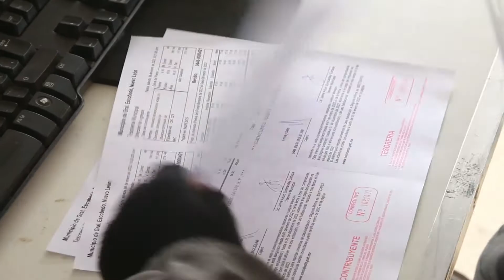INVITA ESCOBEDO A PAGAR IMPUESTO PREDIALDE UNA FORMA SEGURA Y SIN BAJARSE DEL AUTO DRIVE THRU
El Municipio de Escobedo continua con el cobro del Impuesto Predial a través de la modalidad Drive Thru, y en sus 10 sedes distribuidas en diferentes puntos de la Ciudad.
Este sábado, el Alcalde Andrés Mijes visitó el módulo de auto de servicio instalado en el estacionamiento del Divertiparque, ubicado en la Carretera a Colombia, desde donde recomendó a la población utilizar este sistema, que además de ser rápido, está en un espacio abierto, seguro y sin necesidad de bajar de su vehículo.
“Es una forma muy segura, no hay aglomeraciones y desde la comodidad de sus autos pueden hacer sus pagos de una forma sencilla y, sobre todo, el no exponernos”, dijo el Alcalde
Mijes explicó que los contribuyentes también pueden realizar sus pagos en los 10 módulos presenciales con 28 cajas de atención, distribuidos en el centro, oriente y poniente del municipio.
Los centros de cobro trabajan en un horario entre las 8:00 y las 18:00 horas, dependiendo la sede, de lunes a domingo.
En los primeros meses del año los ciudadanos pueden aprovechar los descuentos en el pago de su Impuesto Predial, los cuales son del 15 por ciento en enero, 10 por ciento en febrero y 5 por ciento en marzo.
Además del 100 por ciento de descuento en recargos y 50 por ciento en rezagos.
El Alcalde dijo que los primeros 50 mil contribuyentes que paguen su Impuesto Predial obtendrán un seguro de cobertura de fenómenos hidrometeorológicos para sus viviendas.